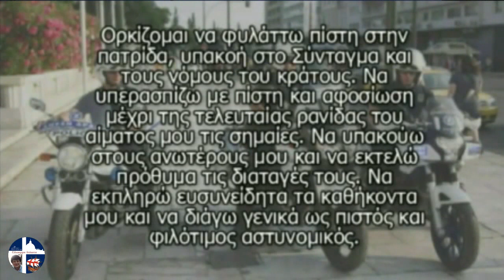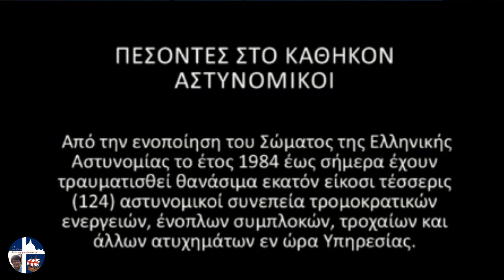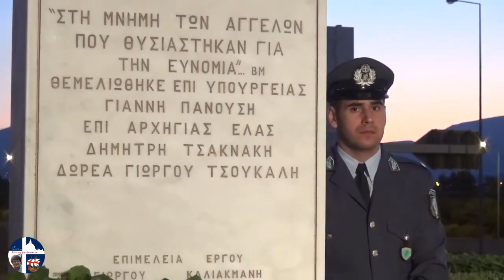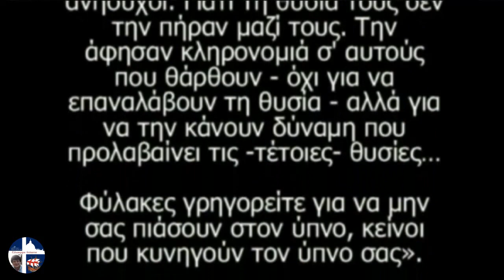Giuseppe Sciacca Μνημείου Πεσόντων Αστυνομικών Ομιλιες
Η Ένωση Αστυνομικών Υπαλλήλων Νοτιοανατολικής Αττικής και τα Διεθνή Βραβεία ‘Giuseppe Sciacca’ .

Πραγματοποίησαν την εκδήλωση για τα αποκαλυπτήρια του Μνημείου Πεσόντων Αστυνομικών κατά την εκτέλεση του καθήκοντος .

Το Μνημείο Πεσόντων Αστυνομικών είναι δωρεά του ιδιωτικού ερευνητή Γιώργου Τσούκαλη, φιλοτεχνήθηκε από τον διεθνούς φήμης γλύπτη Γιάννη Μπάρδη.

Η εκδήλωση έχει στόχο να αποδοθεί φόρος τιμής στη μνήμη των πεσόντων αστυνομικών εν ώρα υπηρεσίας και την ευαισθητοποίηση της κοινωνίας για το έργο του Έλληνα Αστυνομικού που υπερασπίζεται την ασφάλεια του πολίτη.

Την εκδήλωση παρουσίασε η Αρχαιολόγος– Επικοινωνιολόγος , Βίκυ Μπαφατάκη .